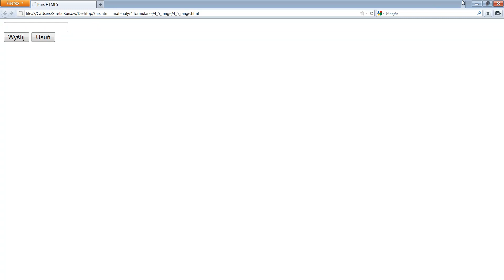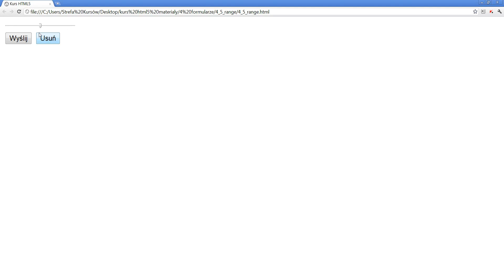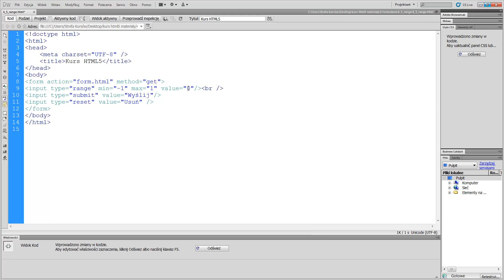BUDOWA STRON w HTML5 | Pola Typu RANGE | ▶strefakursow.pl◀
🖥️Chcesz tworzyć nowoczesne, responsywne strony internetowe, które doskonale prezentują się na każdym urządzeniu? Poznaj tajniki najnowszej wersji języka, który stanowi fundament nowoczesnego internetu: HTML5. Nasze kompleksowe szkolenie online przeprowadzi Cię krok po kroku przez proces tworzenia stron, pomagając opanować wszystkie niezbędne umiejętności, dzięki którym staniesz się ekspertem w dziedzinie web designu.

📘 Czego się Nauczysz:
➡️Podstaw HTML5: Zrozumiesz strukturę i semantykę języka, na którym oparte są wszystkie strony internetowe
➡️Komponenty witryny: Dowiesz się, jak tworzyć nawigacje, formularze, multimedia i inne kluczowe elementy każdej strony
➡️Nowości w HTML5: Poznasz najnowsze funkcje i technologie, które przynosi HTML5, umożliwiając tworzenie zaawansowanych witryn
➡️Tworzenie responsywnych stron: Nauczysz się, jak dostosować witrynę do różnych rozmiarów ekranów, zapewniając doskonałe doświadczenie dla każdego użytkownika
➡️Optymalizacja i najlepsze praktyki: Zdobędziesz wiedzę na temat poprawy wydajności strony, SEO oraz dostosowywania się do standardów branżowych

📈 Korzyści z Kursu:
- Praktyczne Umiejętności: Dzięki zdobytej wiedzy będziesz mógł tworzyć strony internetowe dla siebie, swojego biznesu lub oferować swoje usługi jako freelancer
- Zrozumienie HTML5: Znajomość tego języka otworzy przed Tobą drzwi do świata nowoczesnych technologii webowych
- Przewaga konkurencyjna: Wyprzedź konkurencję, oferując strony stworzone w oparciu o najnowsze standardy

💡 Nie czekaj! Zanurz się w świecie HTML5 z naszym kursem online i odkryj pełen potencjał nowoczesnego internetu. Opanuj sztukę tworzenia efektywnych i atrakcyjnych witryn już dziś!